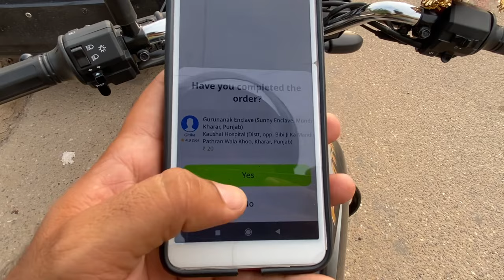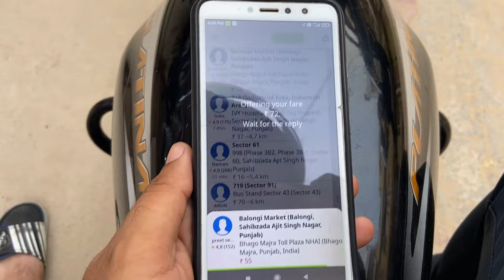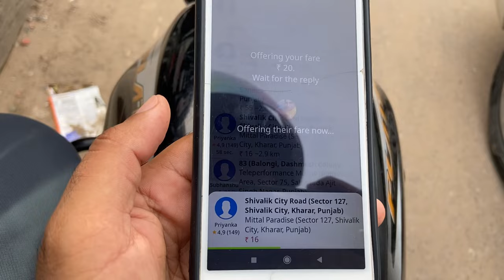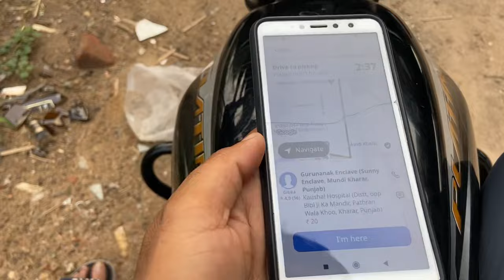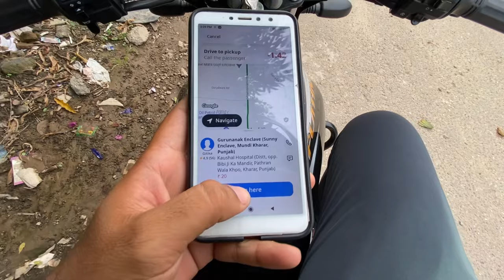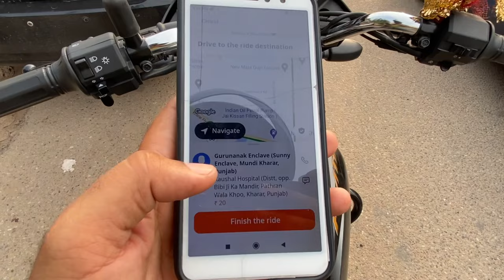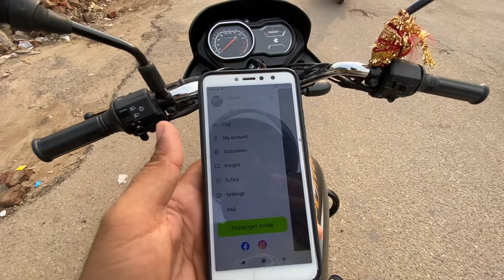indriver bike taxi चलाना सीखो 🤗॥ पिकअप से drop तक कैसे चलाये indrive rapido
Rapido first day working 🔥
indriver bike
indriver
indriver bike registration
indriver app,indriver driver app
indriver app kaise use kare
indriver pakistan
bike taxi
indriver pick and drop
in driver me bike kaise lagaye
indriver driver app kaise use kare
indriver bike earnings
indriver cabs
how to use indriver app
indriver cab taxi booking kaise kare
indriver driver earning
uber bike taxi driver challan
chandigar bike taxi
indriver taxi

rapido bike
rapido bike taxi vlogs
rapido captain earnings
rapido captain

tiger kirar vlogs new video
bike rider status video
rider vlogs video
leki rider vlogs
bike rider jobs
rider bike accident status video
uk07 rider vlogs
rider bike accident
uk 07 rider bike give a winner
delivery bike rider job
how to gears work on a bike
uk 07 rider new vlogs jalpaiguri
fat bike price in india
bike stunts
dartmoor bikes
how dose a rapido bike taxi work
ktm bike crash
aalyan vlogs bikes

rapido Superbike